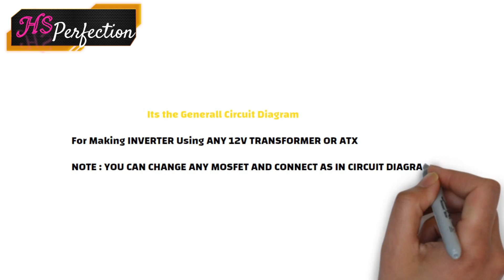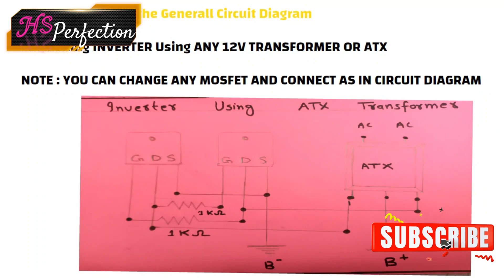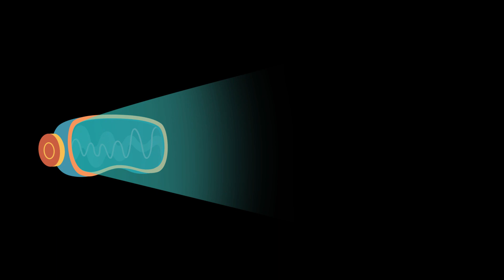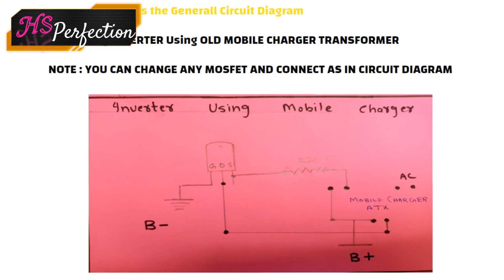TOP 5 Projects Using Transistor|IRFZ 44N Mosfet Projects|Electronic Projects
Hi friends.
About this video:
 This video is about how to make mini electronic projects using transistor.This video Conatins the top projects on transistor uses.
In this video we can make a number of projects such as transistor as amplifier, tarsnsistor as switch, transistor as voltage regualtor,
transistor as inverter circuit. I made about all Types of projects using transistor, such as 2n222,bc 547,bc 548,bc 558, bc 559,a 1015,s 8050,
s8550,1383,13003,13001,13002,c 945, c 828 ,d 313, mosfet,irf 740,mosfet irfi 1310, irz 44n and much more plz join us from now for a lot projects
on modern electronic base , inverter ,voltage booster, voltage regulator,amplifier circuit, power supply .
I hope that all of you are fine and enjoying these videos. I working on the mini electronic project for the last three years. I have done hundreds of projects which are basic electronic projects mostly how a transistor, transformer, and our daily life circuit works and their making. I also working on the application of transistors and how we can a large-scale amplifier works. I can also try to work with all aspects of the electronic world and projects. if you have any difficulty or any problem like making any of the electronic projects e.g

HOW TO MAKE DC MOTOR PROJECTS

AND MUCH MORE JUST ON ONE CLICK.